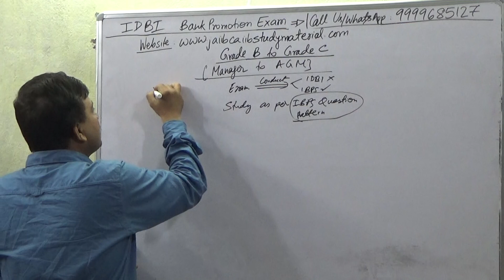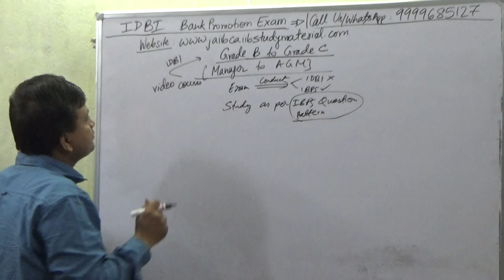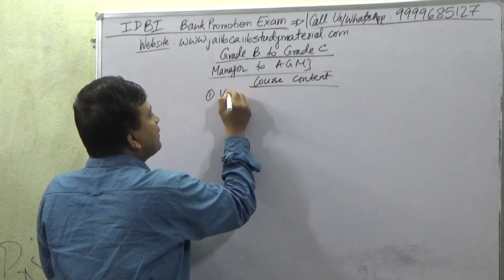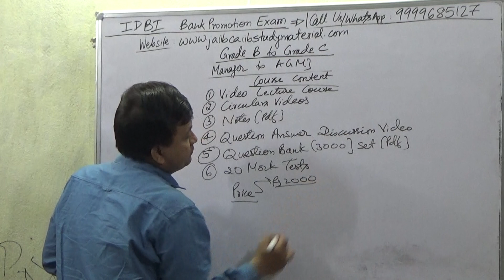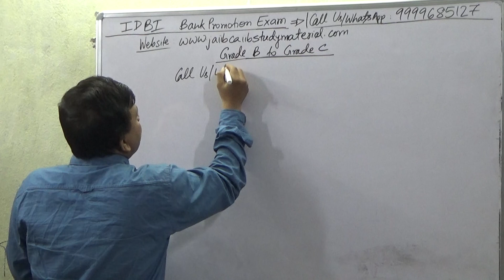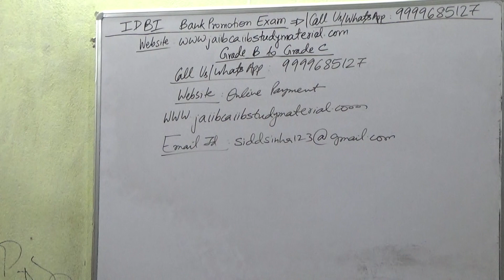IDBI Bank Promotion Exam Grade B to Grade C [Manager To AGM]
Buy IDBI Bank Promotion Exam Video Lecture Course = Rs 2000/-